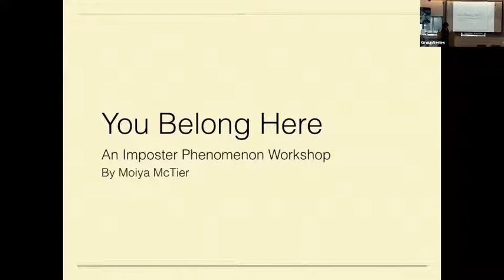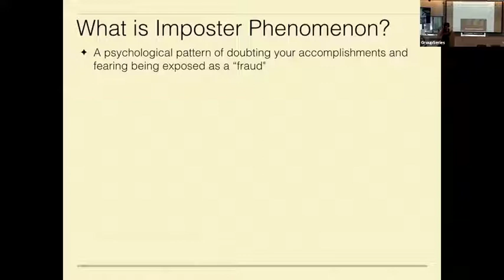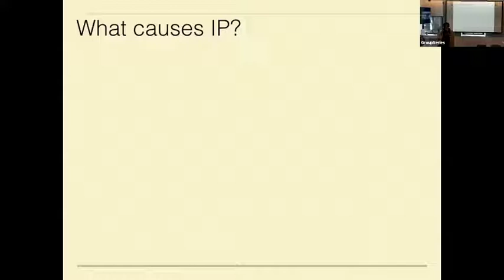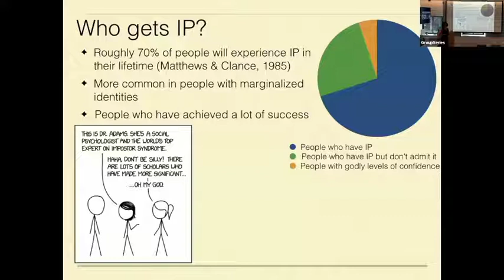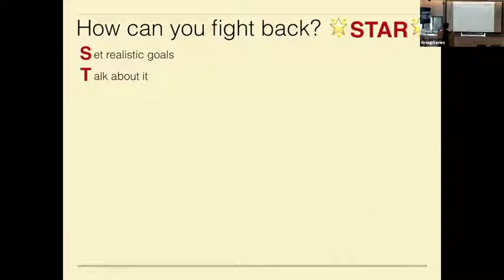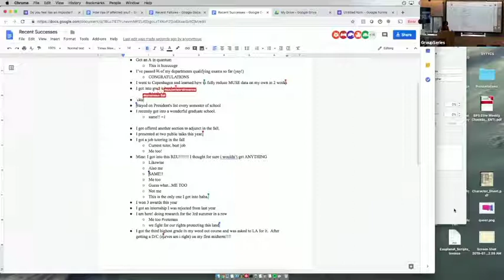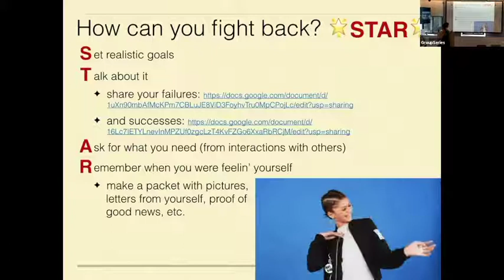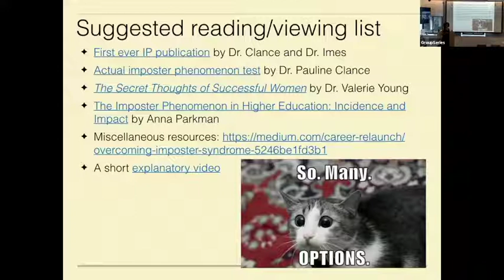Moiya McTier - You Belong Here: An Imposter Phenomenon Workshop (July 15, 2019)